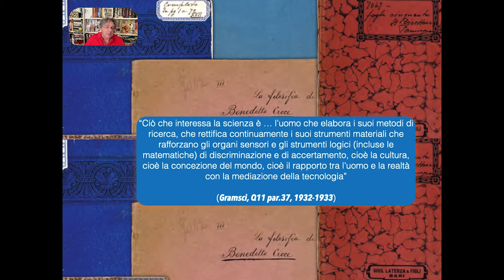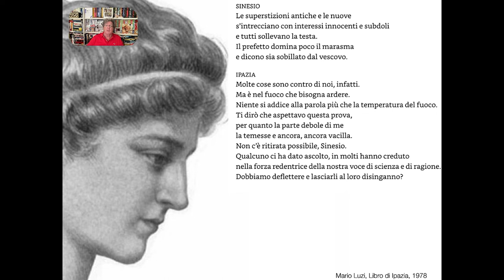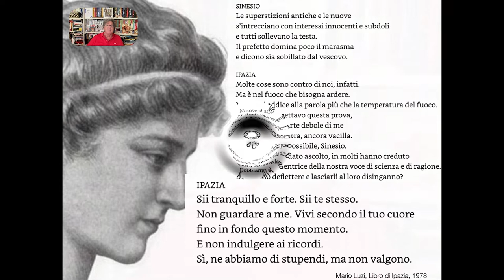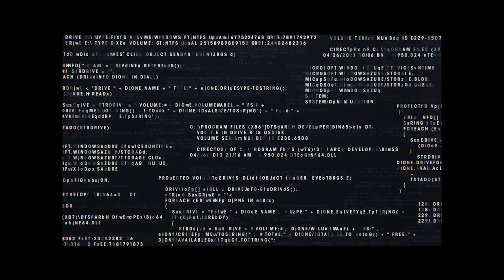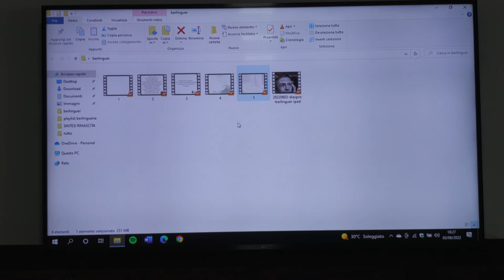berlingueriana | Seconda giornata seconda sessione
berlingueriana
Per un mondo nuovo di PACE e di giustizia

NAPOLI 2 - 4 Giugno 2022
Circolo ILVA Bagnoli - Napoli

Seconda sessione

Dialoghi sul nostro mondo e su quello che verrà

Democrazia
L'Europa come frontiera
Gianni Cuperlo dialoga con Lorenzo fattori

Uguaglianza
L'Algoritmo da democratizzare
Vincenzo Vita

Umanità
Vita, Epidemia, Guerra
Roberto Esposito dialogano con Michele Grimaldi

Globale e poteri criminali
Mafie, altra faccia della modernità
Giacomo Di Gennaro dialoga con Leandro Limonaccia

Conoscenza ricordando Pietro Greco

Questione morale e Libertà della scienza
Alberto Diaspro Scienza e questione ambientale

Ugo Leone Il sapere come accumulo di futuro
Peppe De Cristofaro dialogano con Maria Monticelli